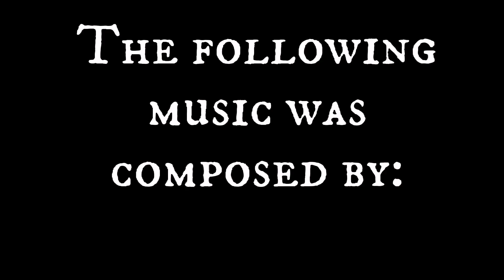BUILDING A DARK AGE CABIN for saga &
Check out for glue, modeling paste and more